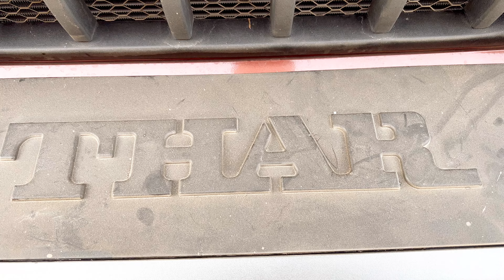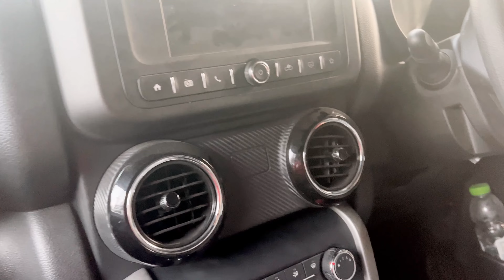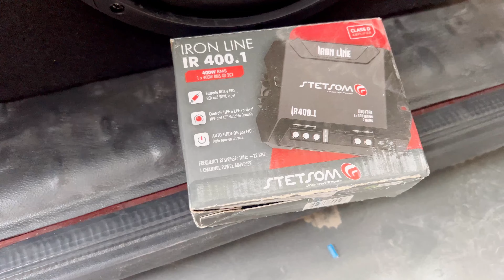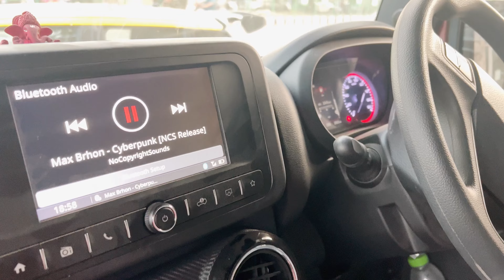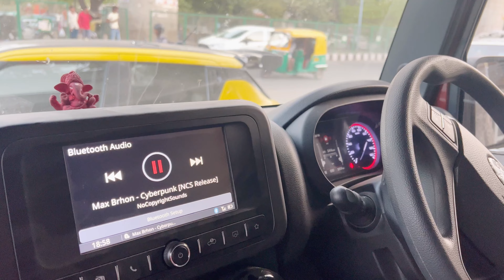Worth ₹80000 Hi-END Audio Setup in New Mahindra THAR 2022 | कार डैम्पिंग | Thar Modified 2022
New Mahindra Thar Audio Upgrade.
PRODUCT USED NOW
1. JL AUDIO C1-650
2. Vibe 4 Channel 60.4
3. Stetstome 400.1 Mono Amplifier
4. JL AUDIO SUBWOOFER 8 Inches
5. Schoche Wiring kit 8 Gauge
6.  Blaupaunkt Speaker wiring
7 Blaupaunkt RCA cable OFC